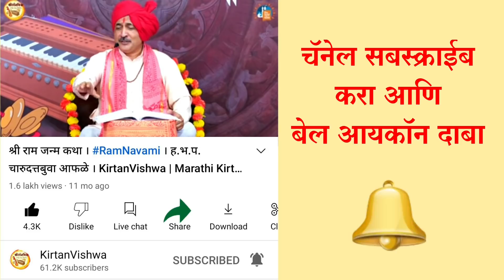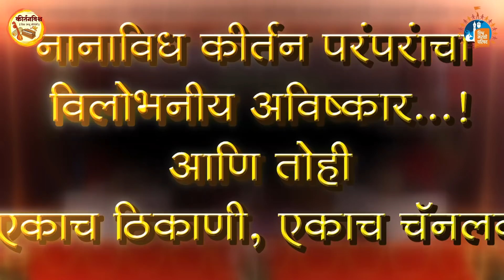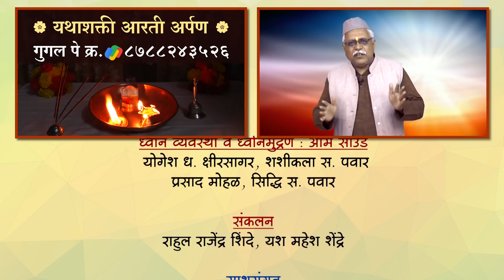पार्थरथी हनुमान । ह.भ.प. महेशबुवा सरदेसाई । KirtanVishwa | Hanuman Jayanti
पार्थरथी हनुमान । ह.भ.प. महेशबुवा सरदेसाई
नारदीय कीर्तन

हनुमंतांची आठवण झाली की अत्यंत समर्पित असलेला भक्तीभाव याची आठवण आपल्याला येते, तर या हनुमंतांच्या भावनेला लक्षात घेऊन "निष्ठावंत भाव हा भक्ताचा स्वधर्म, निर्धार हे वर्म चुकू नये" या अभंगावरती आपण निरुपण ऐकणार आहोत, महेशबुवा सरदेसाई यांच्याकडून...

Nardiya Kirtan
Shri Hanuman